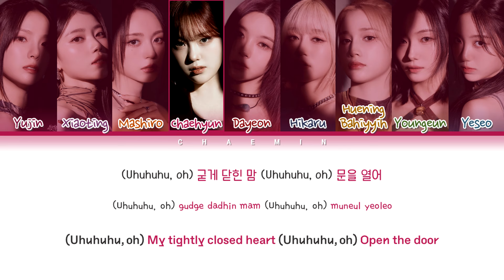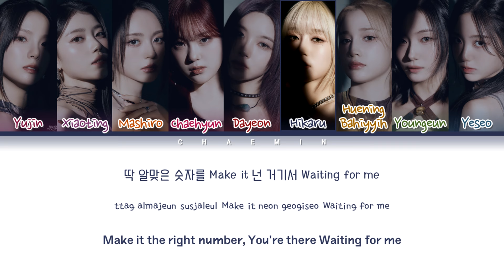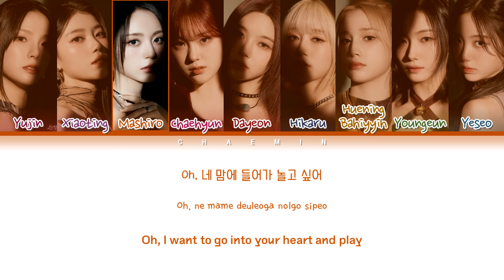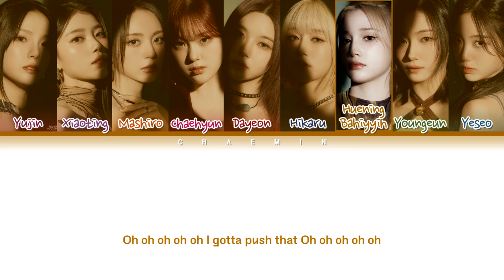Kep1er 케플러 - PUSH BUTTON (Color Coded Lyrics Eng/Rom/Han/가사)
All Rights Administered by Wake One Entertaiment

• Artist: Kep1er 케플러
• Song ♫: PUSH BUTTON
• Album: 'Kep1going On'
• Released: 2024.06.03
• Members: Yujin, Xiaoting, Mashiro, Chaehyun, Dayeon, Hikaru, Huening Bahiyyih, Youngeun, Yeseo.
• My bias: Yujin and Chaehyun.
Video by Chaemin.